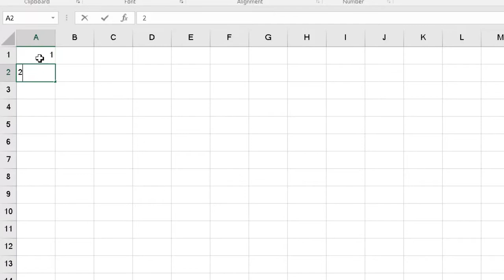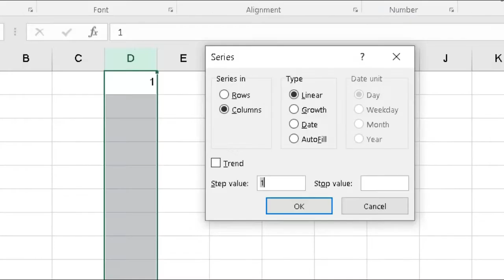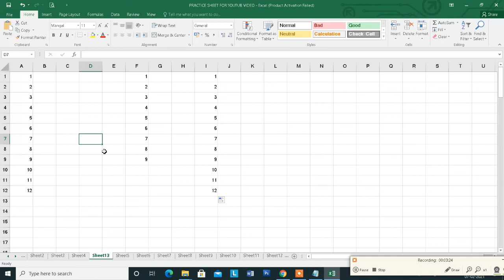Excel me Serial Number kaise dale | Excel Serial Number Autofill | Excel Serial Number Formula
Namaskar dosto aaj hum aapko es video me btane ja rahe hai excel me serial number dalne ke 5 tarike jiske andar aap autofill serial number dal sakte hai aur darg down karne bhi serial number dal sakte hai aur aap formula lgakar bhi serial number dal sakte hai ,
agar aap excel ke new user hai aur abhi abhi excel sikh rahe hai tou yh video aapke liye kafi helpfull hai serial number dalne se sambandhit...Thank You..

00:00 Excel Me Serial Number Dalne Ke Tarike
00:16 Intro
00:33 Excel Sheet Me Serial Number Dalne Ka Pehla Tarika
00:55 Excel Sheet Me Serial Number Dalne Ka Dusra Tarika
01:22 Excel Sheet Me Serial Number Dalne Ka Tisra Tarika
01:46 Excel Sheet Me Serial Number Dalne Ka Cotha Tarika
02:16 Excel Sheet Me Serial Number Dalne Ka Panchva Tarika
02:37 Thanks For Watching